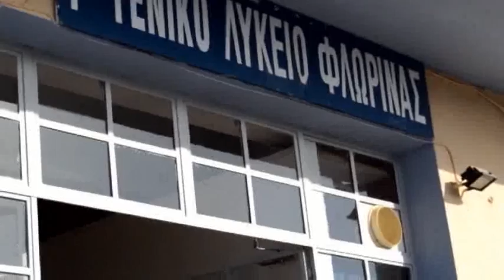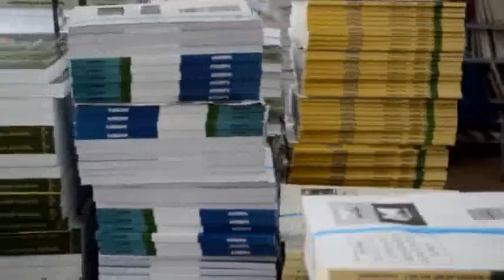Αγιασμός σχολείων της Φλώρινας